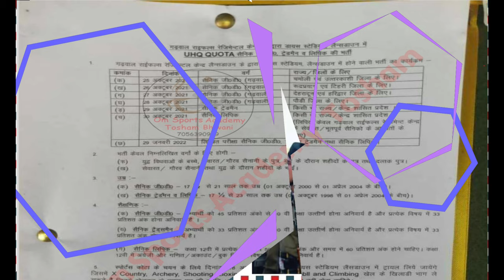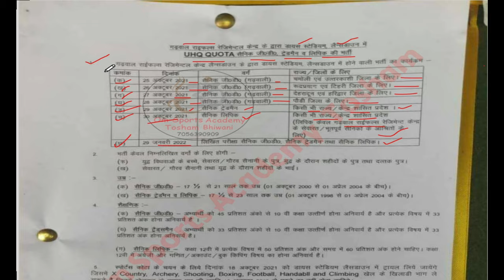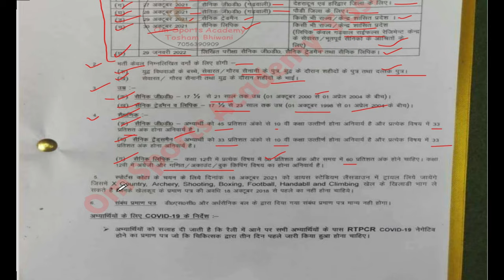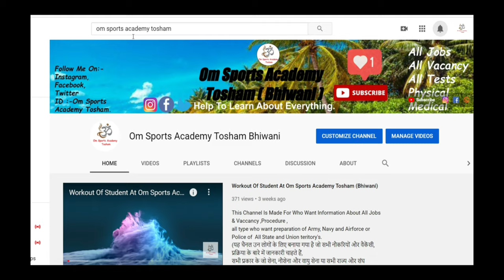Garhwal Rifles Regiment Centre, Lansdowne Relation Bharti 25 October 2021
uhq bharti
uhq
garhwal regiment bharti

garhwal rifles relation bharti 2021
garhwal rifles recruitment 2021
garhwal Rifles Regiment Centre
Relation bharti garhwal Rifles
3 eme centre bhopal relation bharti 2021
3 eme centre relation bharti 2021
1 eme centre secunderabad relation bharti
1 eme centre relation bharti 2021
1 stc jabalpur relation bharti 2021
2 stc goa relation bharti 2021
2 stc goa relation bharti